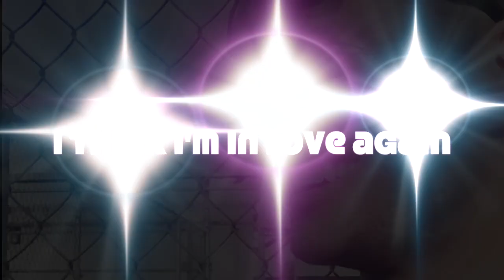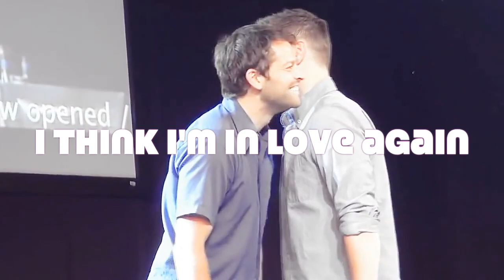Cockles // Jensen ✘ Misha ► I Think I’m In Love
Cockles // Jensen & Misha

@MishMishYouIsFine on Wattpad